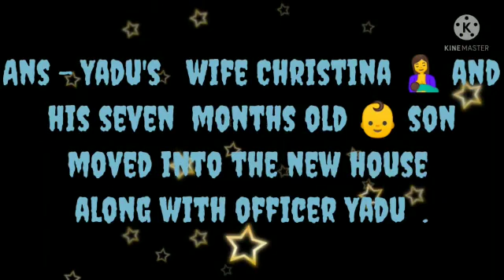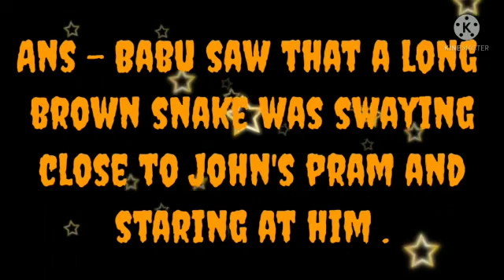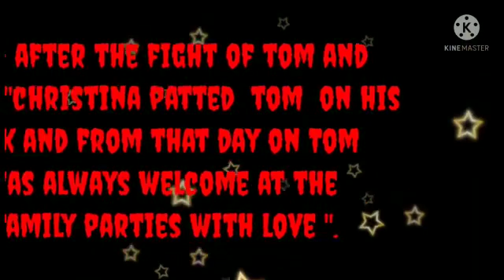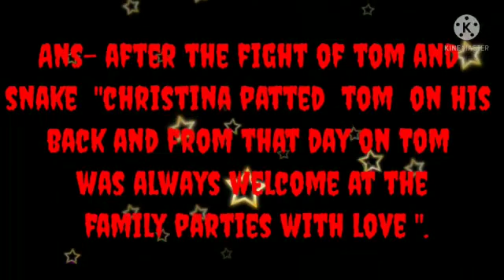Class IV | EVS | Chapter 4 | Ques/ Ans | Sir Jawahar Singh Public School